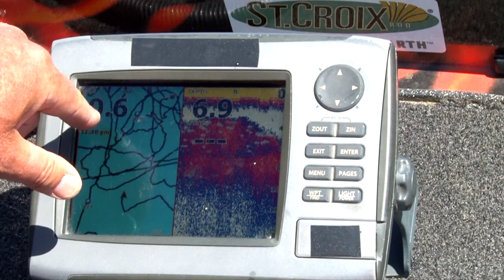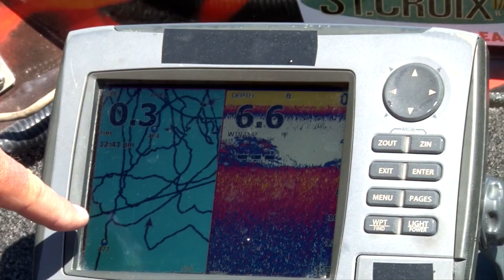BIG CRAPPIE BEFORE SPAWN- Spring Special Episode!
BIG CRAPPIE BEFORE SPAWN- 'SPRING SPECIAL'  full length episode focuses on HOW-TO find the bigger black slabs in shallow water and WHERE THEY GO when cold fronts move them off the shallows.
What to use, how to fish for them and what are best baits to catch them.

Xtreme Crappie Angler is a HD documentary series. It educates, entertains & inspires viewers with high-impact fishing & showcases techniques, presentations & locations on Crappie fishing using fast-paced editing and unique camera angles. It is hosted by Karl Kalonka.
Each Xtreme Crappie Angler series is produced by Fish Xtreme Entertainment, Inc.

Xtreme Crappie Angler has become so popular because of its ability to not only target a core viewer, but appeal and entertain the widest audience available from weekend angler to hardcore expert alike by nationally broadcasting quality prime time programming.